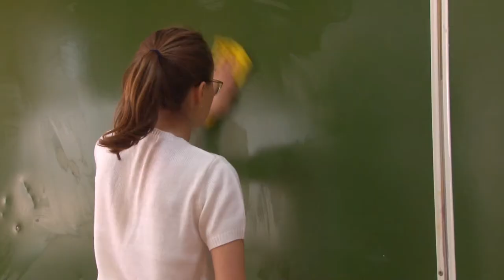Около ста юных анапчан нашли себе работу на осенние каникулы